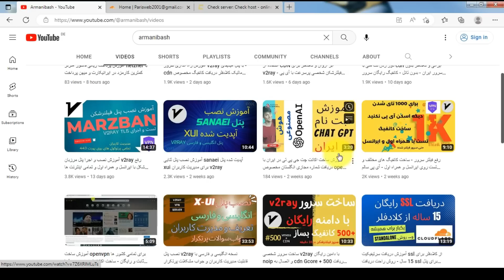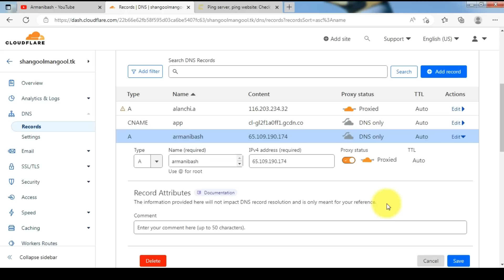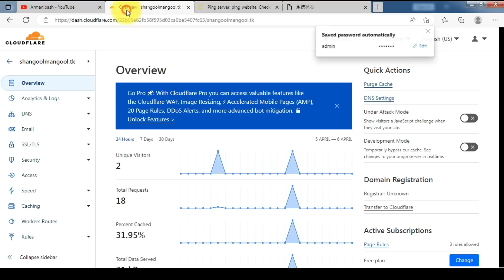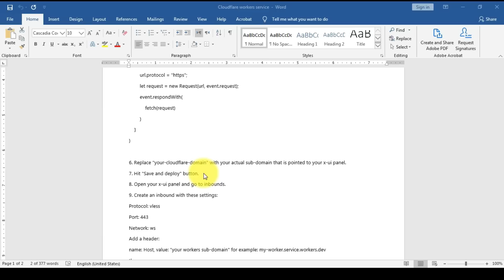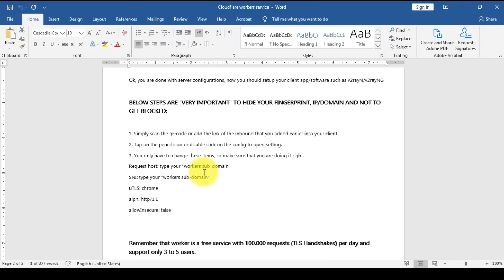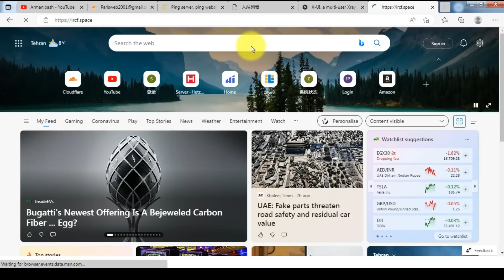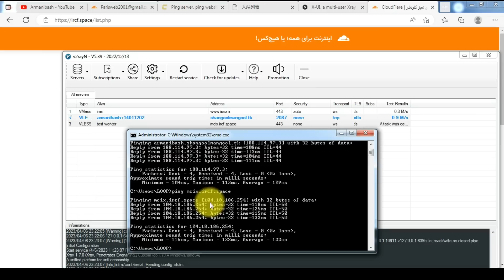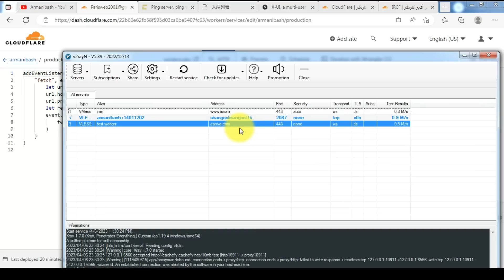آموزش استفاده از ورکر کلادفلر در کانفیگ های فیلتر شکن v2ray و سرور شخصی - حل مشکل تمامی اینترنت ها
سلام
دور زدن فیلترینگ با XRAY، با استفاده از سرویس Cloudflare Workers
توی این ویدیو توضیح دادم چجوری از ورکر کلادفلر استفاده کنید و در کانفیگ ها قرار بدید
با تشکر از sam عزیز که توی گروه این فایل رو در اختیار ما قرار دادن.
اگر دامینتون فیلتر شده .
اگر با همراه اول مشکل دارید
اگر کاهش سرعت دارید
اگر دنبال راهکاری هستید که روی تمامی اینترنت ها جواب بده
پس از ورکز کلودفلر استفاده کنید
توضیح خیلی مهم :
به یاد داشته باشید که worker یک سرویس رایگان با 100000 درخواست (TLS Handshakes) در روز است و تنها از 3 تا 5 کاربر پشتیبانی می کند.
اگر می‌خواهید از آن برای کاربران بیشتری استفاده کنید، می‌توانید workers plan  خود را با 5 دلار در ماه، با 1 میلیون درخواست در روز ارتقا دهید.